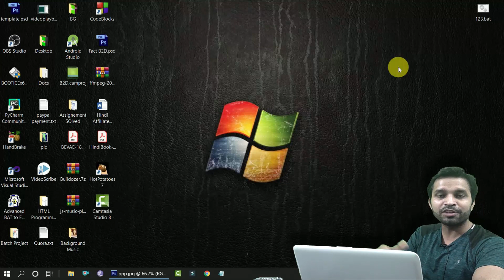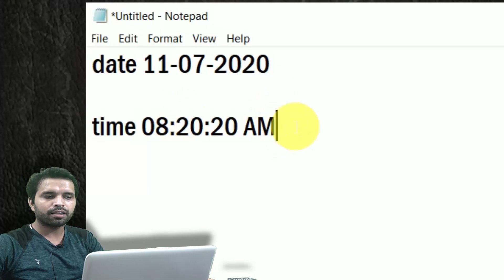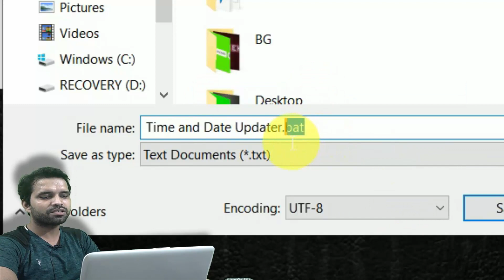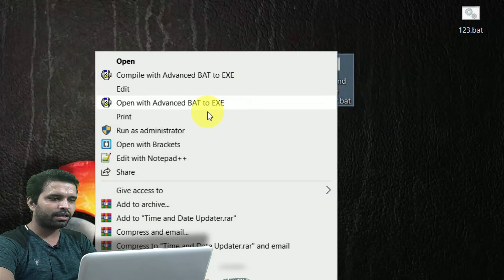नोटपैड से बदलें कंप्यूटर में समय और तारिख | Time and Date update with Batch File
Description:
Buzz2Day Tech